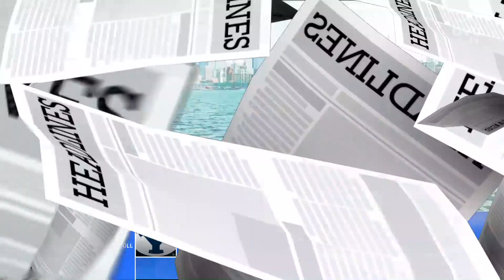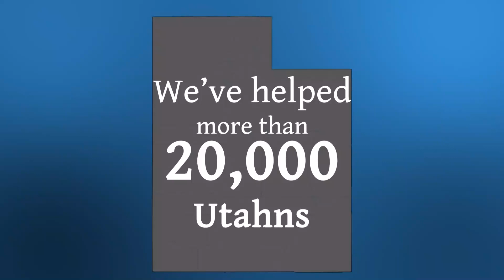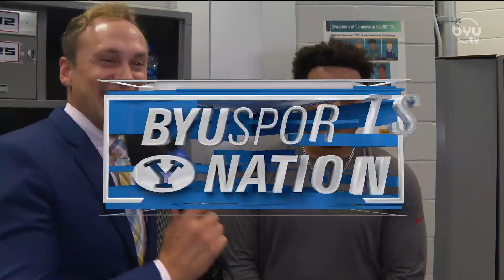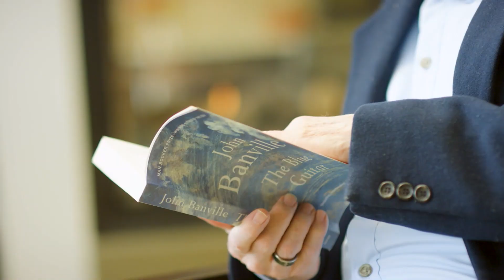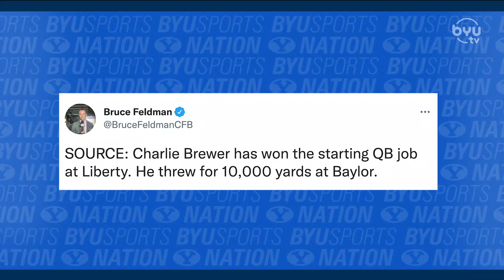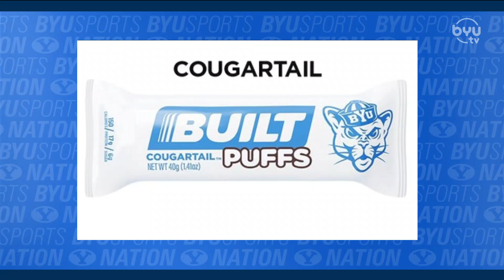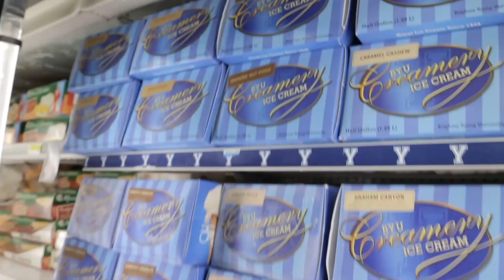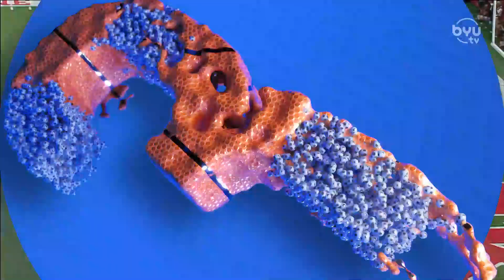The NFL Experience with Kai Nacua and Tyler Allgeier | BYU Sports Nation Full Episode 8.23.22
Spencer and Jarom present the top BYU sports headlines. Spencer checks in with former BYU Cougars Kai Nacua, and Tyler Allgeier. Dave McCann previews AFR. And finally, the top 5 season opening wins in BYU Football history.